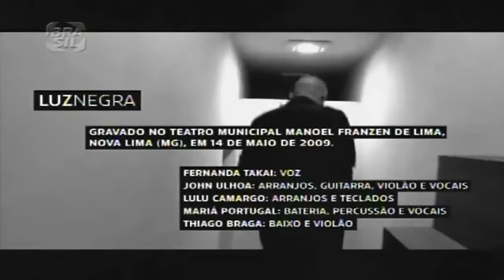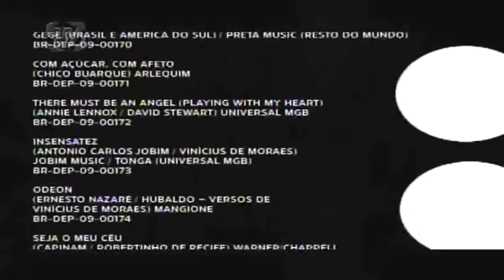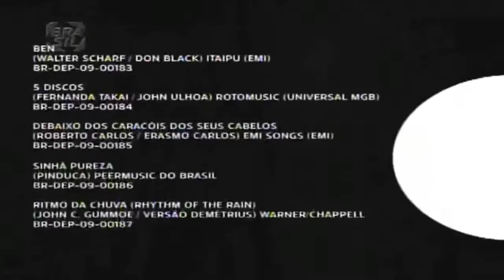(CANAL BRASIL) Faixa Musical Fernanda Takai - Luz Negra Ao Vivo (trailer)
Fernanda Takai - Luz Negra Ao Vivo é um show da gravação dos produtos CD, DVD e Blu Ray, gravado no Teatro Municipal Manoel Frazen de Lima, Nova Lima - Minas Geraes, em 14 de maio de 2009.

Faixas:

01. Intro • Ta-Hi [Pra você gostar de mim] (John Ulhoa • Joubert Carvalho)
02. Luz Negra (Nelson Cavaquinho / Irani Barros)
03. Diz que fui por aí (Zé Keti / Hortênsio Rocha)
04. Lindonéia (Caetano Veloso / Gilberto Gil)
05. Com açúcar, com afeto (Chico Buarque de Hollanda)
06. There Must Be An Angel [Playing With My Heart] (Dave Stewart / Annie Lennox)
07. Insensatez (Antônio Calos Jobim / Vinícius de Moraes)
08. Odeon (Ernesto Nazareth / Hubaldo / Vinicius de Moraes)
09. Seja o meu Céu (Robertinho de Recife / Capinam)
10. Trevo de Quatro Folhas [I'm Looking Over A Four - Leaf Clover] (Mort Dixon / H. Woods - vs. português Nilo Sérgio)
11. Você já me esqueceu (Fred Jorge)
12. Estrada do Sol (Antônio Calos Jobim / Dolores Duran)
13. Ordinary World (John Taylor / Simon LeBon / Nick Rhodes / Warren Cuccurullo)
14. Descansa Coração (Vitor Young / Ned Washington - vs Nelson Motta)
15. Kobune [O Barquinho] (Roberto Menescal / Ronaldo Bôscoli - vs. japonês Ryosuke Itoh)
16. Canta, Maria (Ary Barroso)
17. Ben (Walter Scharf / Don Black)
18. 5 Discos (Fernanda Takai / John Ulhoa)
19. Debaixo dos Caracóis dos seus cabelos (Roberto Carlos / Erasmo Carlos)
20. Sinhá Pureza (Pinduca)

Artistas

Fernanda Takai: voz
John Ulhoa: guitarra, violão, programações e voz
Lulu Camargo: piano, teclados e programações
Mariá Portugal : bateria, percussões e voz
Thiago Braga: baixo e violão

BHAGA09
Em 17 de janeiro de 2012